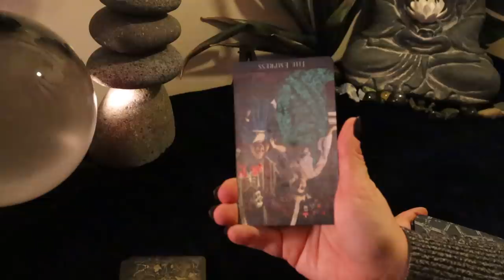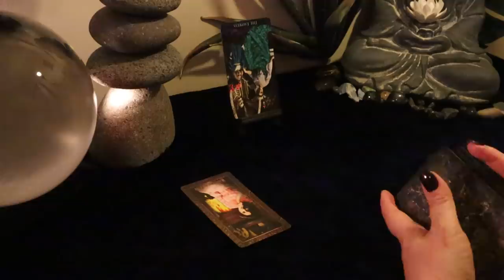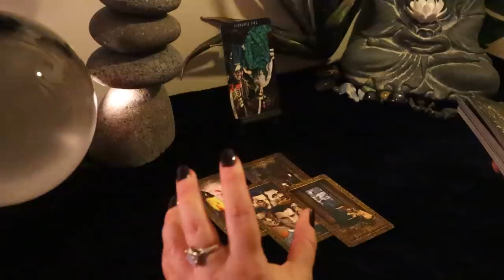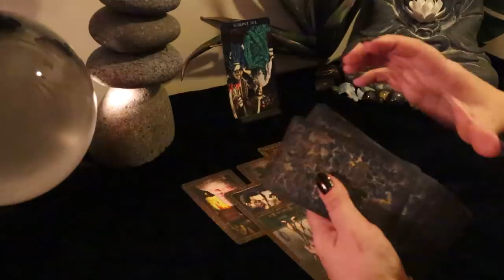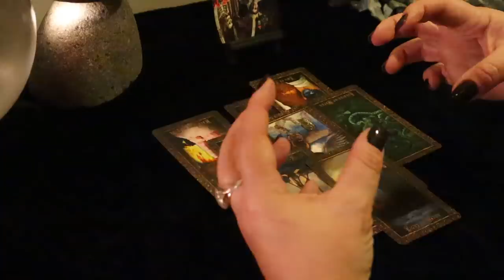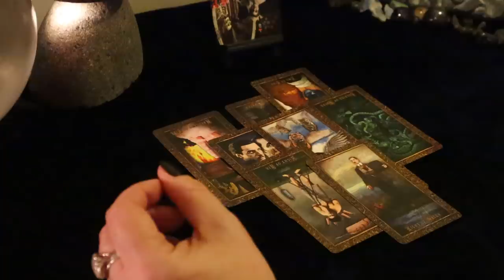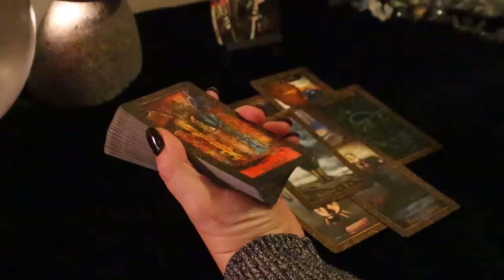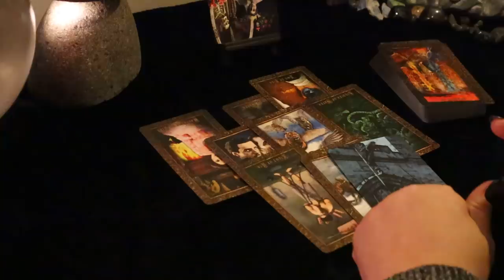The Daily Vibe "888"..Dramatic..What Goes Around Comes BACK around...Daily Tarot Reading